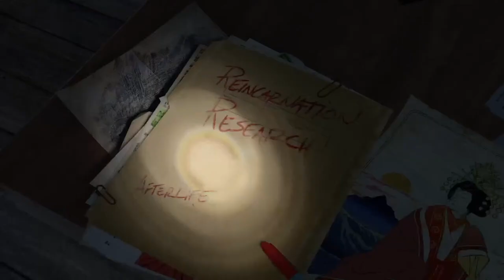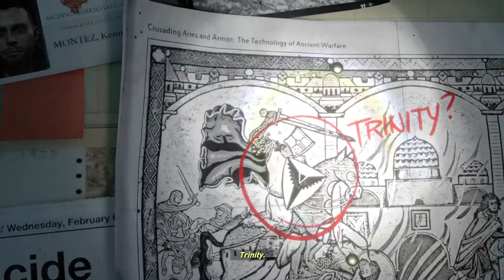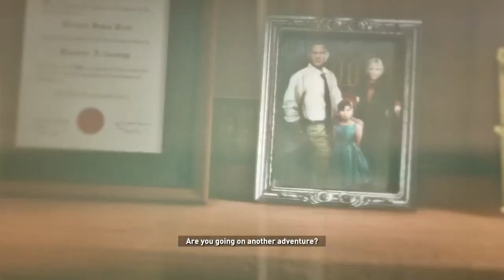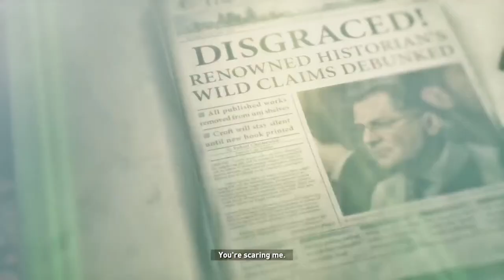Rise Of the Tomb Raider PS5 live stream Part 1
Let's play Rise of the Tomb Raider for the first time